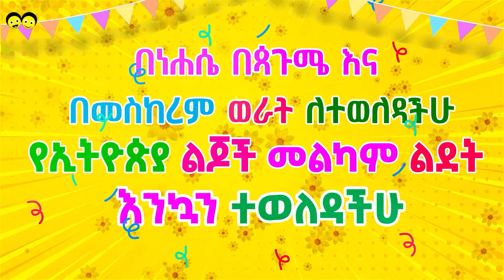የጷጉሜ ፣ የነሀሴ፣የመስከረም ልደታቸውን ከኢትዮጵያ ልጆች ጋር በሚሊንየም አዳራሽ ያከበሩ የፎቶ ማስታወሻ / የኢትዮጵያ ልጆች Birthday